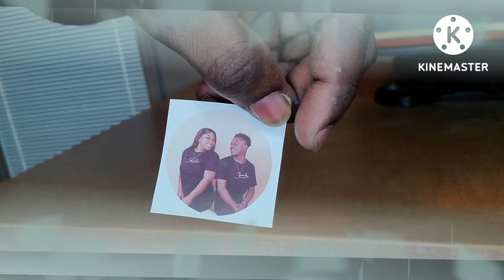How to make a Popsocket for your phone. Kijan pou mete foto sou PopSocket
Laissez-nous prendre soin de vos impressions.💫💥

Pa bliye si'w renmen travay nou, kontakte'n pou pran sèvis nan men nou...

Pa bliye abòne avèk nou, se sa kap ankouraje nou fè plis vidéo🙏🏾